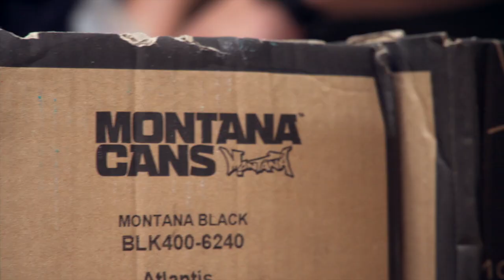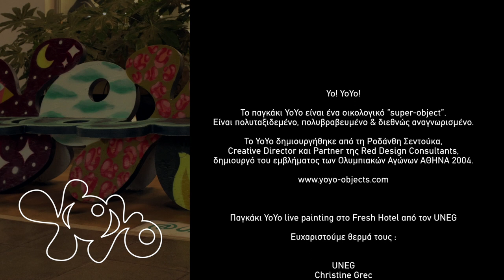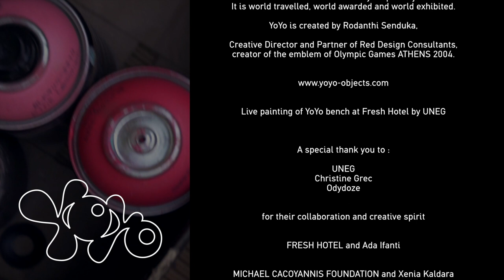YoYo Bench @ Fresh Hotel by Uneg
A live graffiti session took place outside FRESH HOTEL in Athens on Wednesday October 6, where graffiti artist UNEG painted on the spot the YoYo eco bench. The process was filmed and accompanied by a live DJ set.
We would like to thank UNEG, Christine Grec and Odydoze for their collaboration and creative spirit,
FRESH HOTEL and MICHAEL CACOYANNIS FOUNDATION for the continuous support and hospitality.